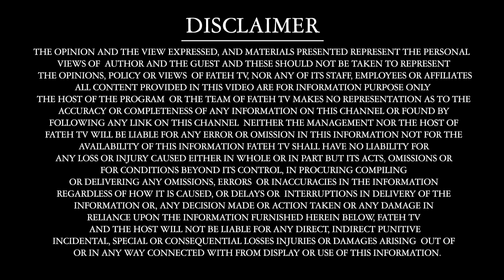Maharaja Ranjit Singh Ji | Tavarikh Podcast Episode 07 | Battle of Multan | Fateh TV